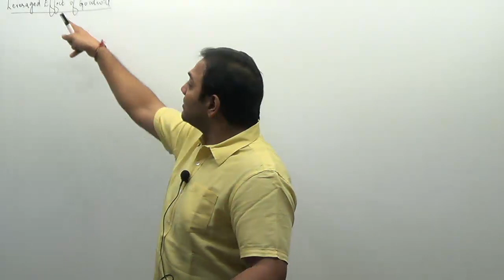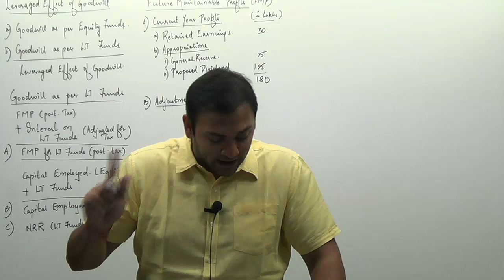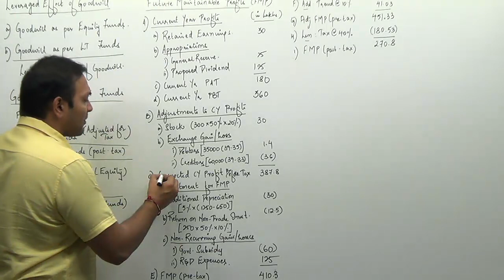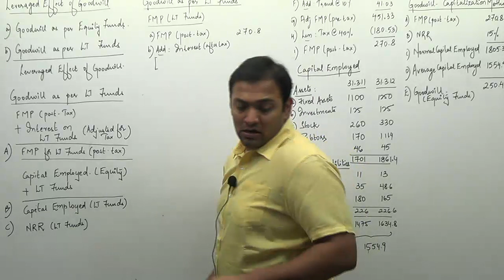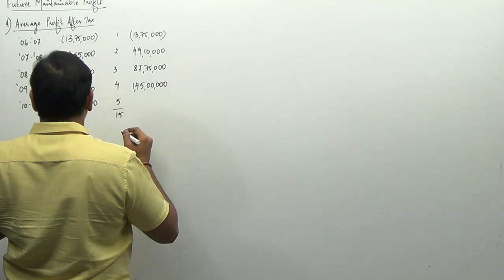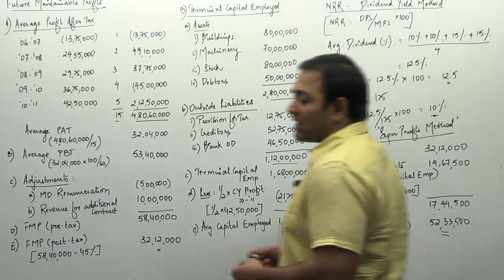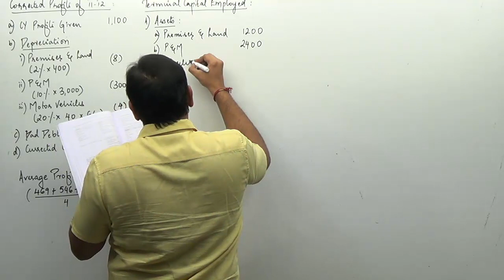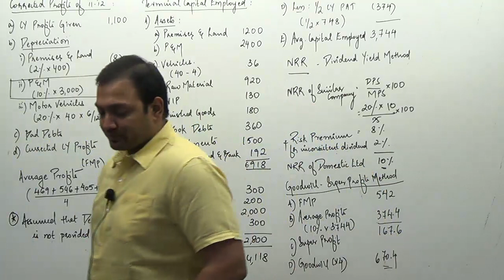Valuation of Goodwill - III